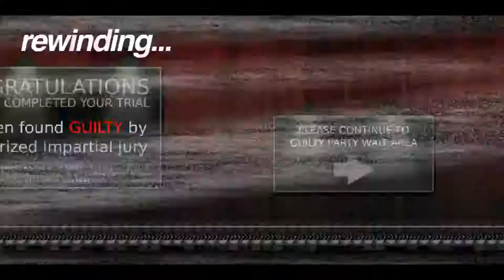exit parh 2 - emission flash S2 par mdj de normandie